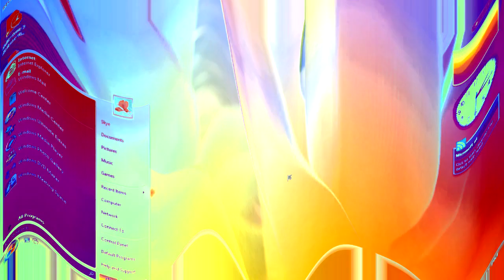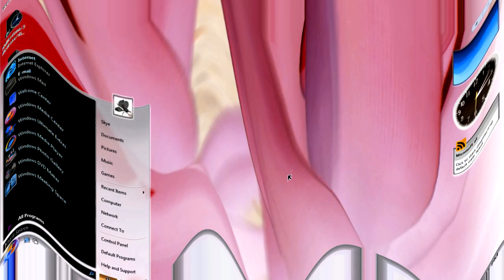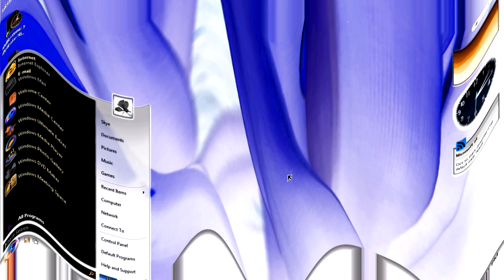Windows Vista Delta Edition And Desktop Startup Sound Effects (SBP2E) in G Major 1036